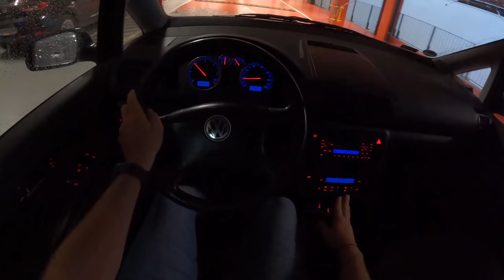2000 Volkswagen Sharan [1.9 TDI 116HP] | POV Test Drive #910 Joe Black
Car: Volkswagen Sharan I 1.9 TDI 116HP 2000

0:00 Intro
0:04 Walk-around and interior
0:41Casual driving
4:12 Tunnel
5:10 Bumpy road
5:52Casual driving
7:41 Highway
9:16 Casual driving

Engine: 1.9L Diesel 4-cylinders
Displacement (cc): 1896
Power: 85 kW/116 hp
Torque: 310 Nm
Transmission: 6-speed manual
Traction: FWD ( Front-Wheel Drive )

Acceleration (0–100 km/h):13,7 s.

Fuel Tank Capacity: 70L
Total Range: 1077 km
Weight: 1678 Kg
Cargo Space: 255 Liter
Model: 2000
Base Price: 42.800 EUR

Driver: Joe Black
Video: GoPro Hero 9 Black / Sony a6300 + Sigma 16mm f1.4
Audio: Zoom H2n (recorder) & Roland CS-10EM (binaural microphones)
Edit: MacBook Pro / Final cut Pro X